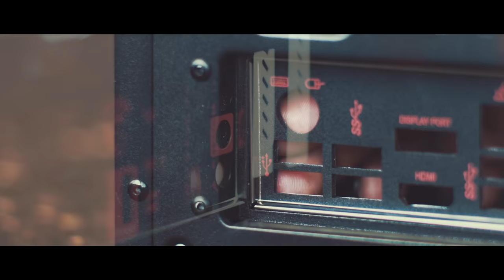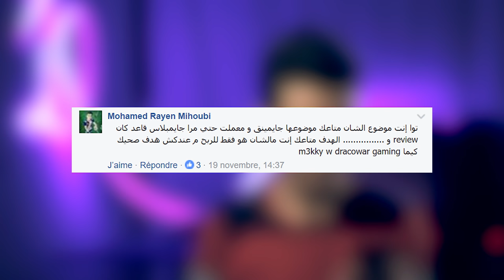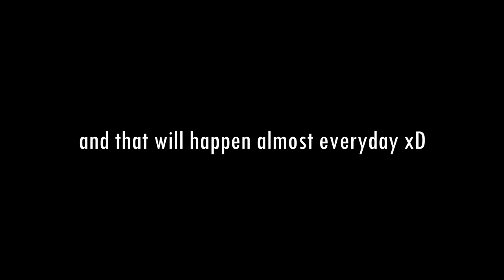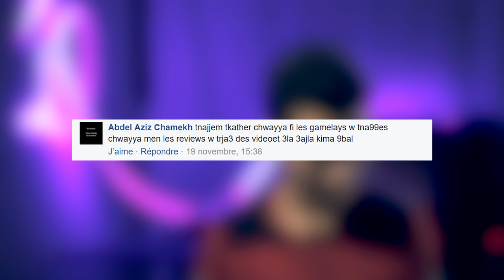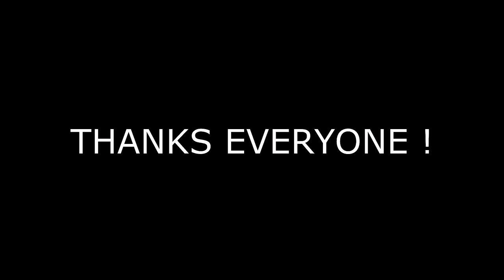10K SPECIAL : Q&A !